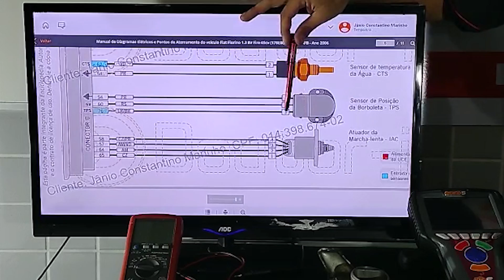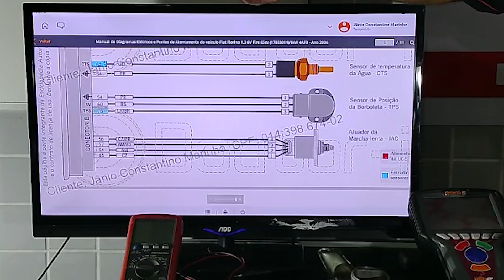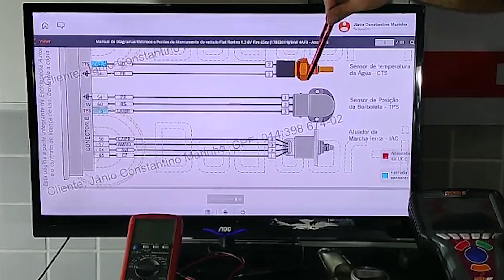Dica Técnica: Interpretando o esquema elétrica do sensor de posição de borboleta